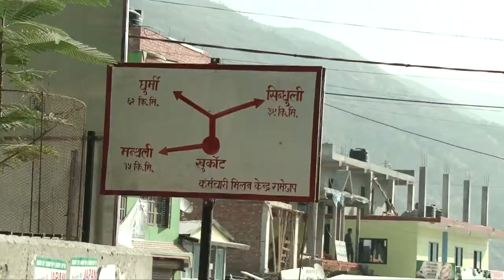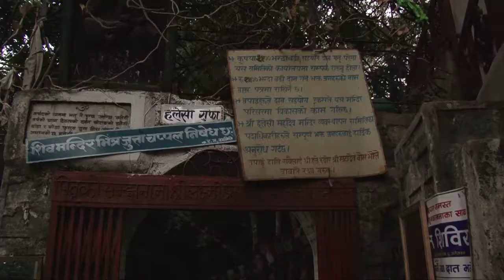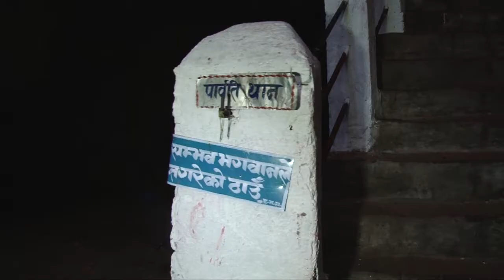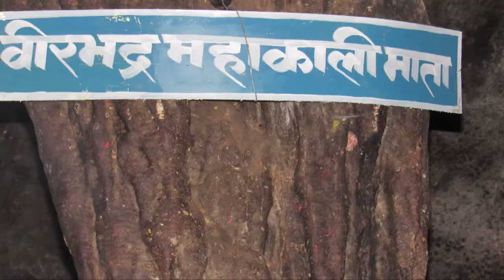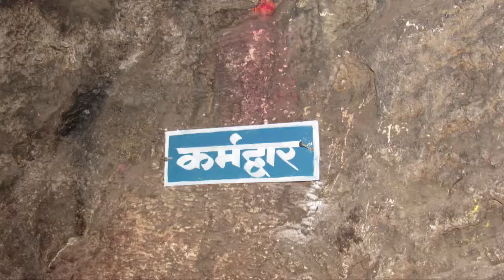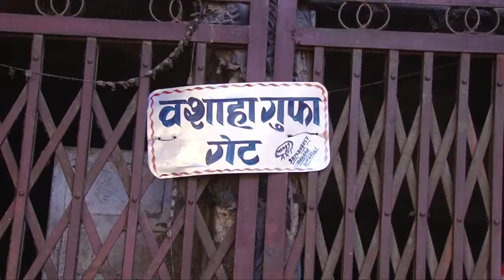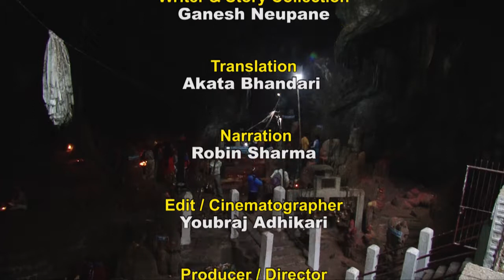Halesi Mahadev Tour 2024 | Holy Place Halesi Mahadev 2024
Halesi Mahadev 2024
Touch Halesi Mahadev 2024
Holy Places in Halesi 2024
Nepal Tour 2024

The identity of hilly district Khotang of Sagarmatha Zone is widely popular because of the famous religious site, Halesi. The major attraction of this religious site is Halesi Mahadev. Every year, thousands of pilgrims and tourists come to visit this sacred pilgrimage of Hindus, Buddhists and Kirats.

Haleshi Mahadev Tour The journey to this holy place begins from Kathmandu passing Banepa, Dhulikhel via Araniko highway and the adjoining route of Sinduli, Bardibas, B.P Highway, Nepalthok, Khurkot, turning the route to Ghurmi through mid hilly highway. The Distance of Khurkot is 112km from Kathmandu and Ghurmi is another 61KM from Khurkot. Halesi Mahadev is very famous religious center from the ancient time. Halesi Mahadev in Pilgrims three hours time by using Charter Helicopter from Kathmandu.

Chapters added
0:00 - Introduction

1:36 - Joining point in Ghurmi
2:11 - Reach Halesi Bazaar
2:35 - Halesi interview
4:27 - Halesi Mahadev Darshan tour

Ganesh Neupane (Owner & Kailash Tour Operator)
Nepal – Tibet – Bhutan Tour, trekking, climbing expedition, Mount Kailash tour

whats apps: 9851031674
Skype ID: nepal_2011